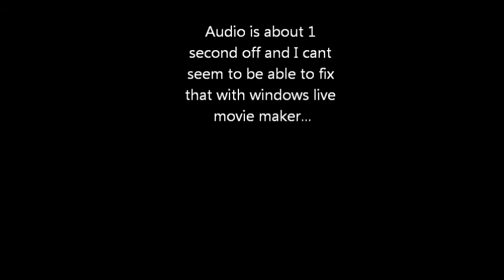Mini F22 with 3 cell lipo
My mini F22 with 3 cell lipo 500mAh, rather than my older 2s 800mAh setup. Same weight, less flight time, more power!